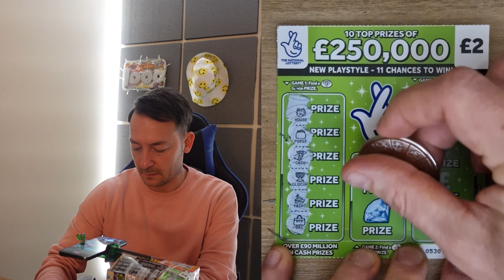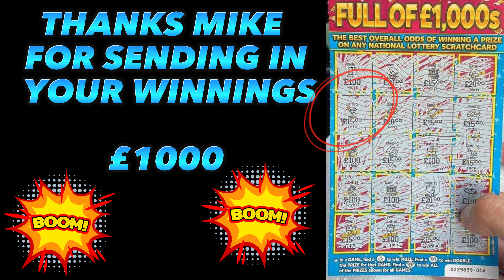FULL PACK MEGA CARRY ON #6 PART 6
HIT BIG OR GO BUST
MEGA MEGA CARRY ON PART 6
THUMBS UP ENJOY